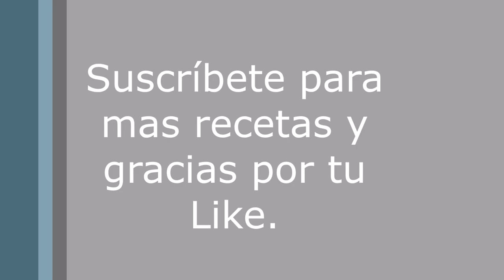Pollo y Brócoli (Chicken and Broccoli Stir Fry) | Aldo Hernández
Pollo y Brócoli paso a paso

INGREDIENTES:

Para el marinado:
    1 Lb o medio kilo de pechuga de pollo
    1/2 cucharadita copeteada de sal
    1/4 de cucharadita de ajo en polvo
    2 cucharadas de agua
    1 pizca de pimienta blanca
    1/2 cucharadita de zake o vino para cocinar chino (opcional)

 Para el velveting:
    1 cucharada de maizena
    1 cucharada de harina
    2 cucharadas de semillas de ajonjoli o sesame crudo

   1 cucharada de maizena

 Para el Stir Fry:
   I/2 zanahoria
  1 cabeza de brócoli
   la parte verde de una cebolla cambray o puerro
   1/2 cucharadita de aceite de sesame
   aceite vegetal

Chicken and Broccoli step by step

INGREDIENTS:

For the marinade:
    1 Lb  of chicken breast
    1/2 teaspoon of salt
    1/4 teaspoon garlic powder
    2 tablespoons of water
    1 pinch of white pepper
    1/2 teaspoon of zake or wine for Chinese cooking (optional)

 For velveting:
    1 tablespoon of cornstarch
    1 tablespoon of flour
    2 tablespoons of sesame seeds or raw sesame

   1 tablespoon of cornstarch

 For the Stir Fry:
   I / 2 carrot
  1 head of broccoli
   the green part of a chambray or leek onion
   1/2 teaspoon of sesame oil
   vegetable oil